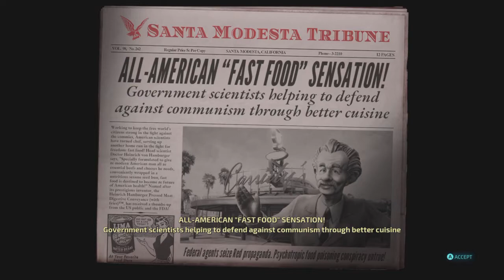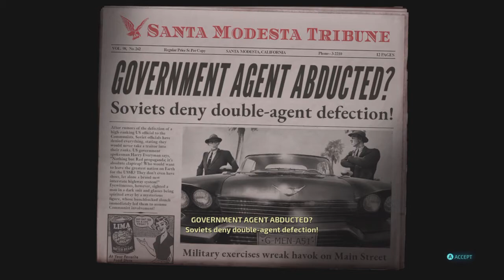Destroy All Humans Remake - Mission 7 - This Island Suburbia (Destroy All Humans 2020)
Game Description:

The cult-classic returns! Terrorize the people of 1950s Earth in the role of the evil alien Crypto-137. Harvest DNA and bring down the US government in the remake of the legendary alien invasion action adventure. Annihilate puny humans using an assortment of alien weaponry and psychic abilities. Reduce their cities to rubble with your flying Saucer!
One giant step on mankind!

Destroy All Humans! is a cult classic, one of the few games that will have you laugh out loud. Many games have taken inspiration from its mix of humoristic story telling and easily accesible open world shooter action, as well as its wide range of over-the-top weaponry.

But there can only be one Cryptosporidium: the human-hating alien with the voice of an angry Jack Nicholson and a shorter fuse than a xenomorph on steroids.

Step right up and enjoy the show!

Only Destroy All Humans! allows you to explore idyllic US cities of the 1950s, read the thoughts of their citizens to uncover their secret desires… and then burn the very same cities to the ground with the mighty Death Ray of your flying saucer!

Use your Abducto Beam to throw tanks around!
Use your psychokinesis powers to crush a farmer under his own cow!
Discover which seemingly prude 50s housewife secretly has the hots for her hairdresser!
Slowly batter a human to death with his own hat!
Light up the night by zapping your enemies with teslatastic electricity!

Take. One. Giant. Step. on Mankind!

I Benjaminh428 do not claim to own any rights to the materials shown in these videos. Thanks Benjaminh428
2020